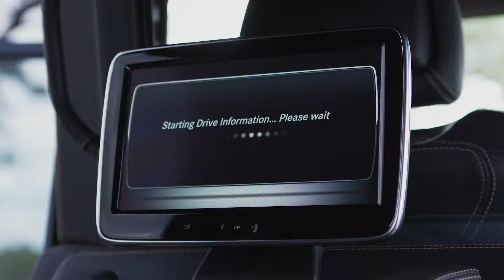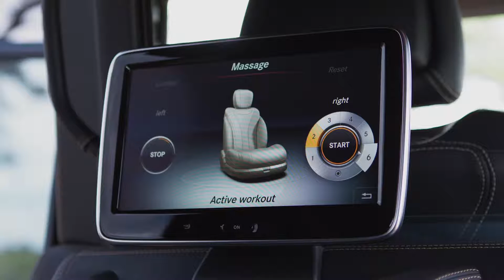Mercedes Maybach G 650 Landaulet ExteriorInterior Preview Autogefühl HD, 1920x1080